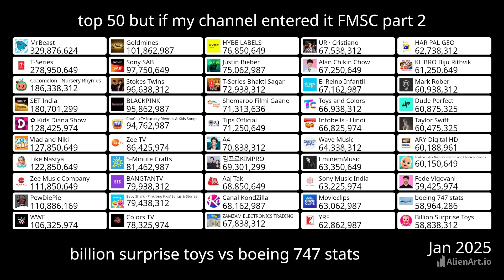top 50 but if my channel entered it FMSC part 2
FMSC or fake my sub count is where i put my fake sub count with the top 50 and every day this will change